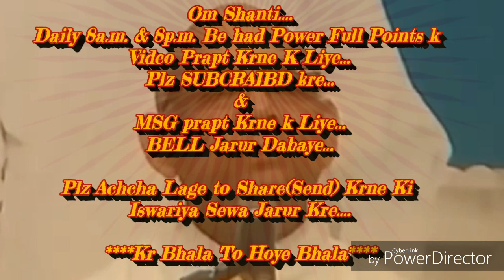सफलता भव-निर्विघ्न भव का वरदान लेने&व्यर्थ को समाप्त करने की बेहद सहजविधि&अभ्यास.. मानB.K.सूरज भाईजी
शिक्षा-सफलता भव-निर्विघ्न भव का वरदान लेने&व्यर्थ को समाप्त करने की बेहद सहजविधि&अभ्यास..

वक्ता है - माननीय ब्रह्माकुमार सूरज भाईजी की।(ज्ञानसरोवर)

परमिशन दी है- ईश्वरीय विश्वसेवा चैनल को अपनी सभी आडियो क्लीप डालने की, स्वयं भ्राता माननीय सूरज भाईजी ने, उनका निवास है ब्रह्माकुमारी ज्ञानसरोवर,माउण्ट आबू,राजिस्थान।